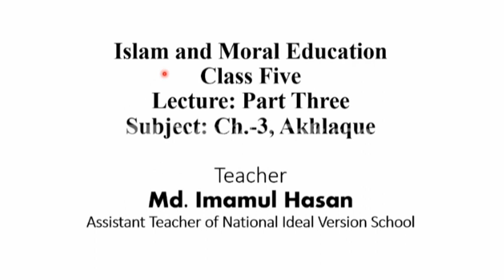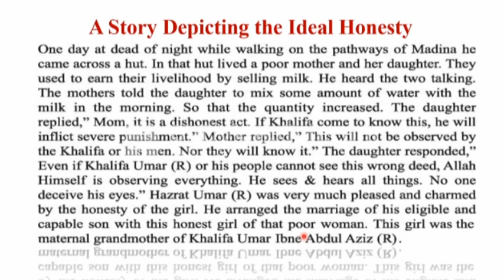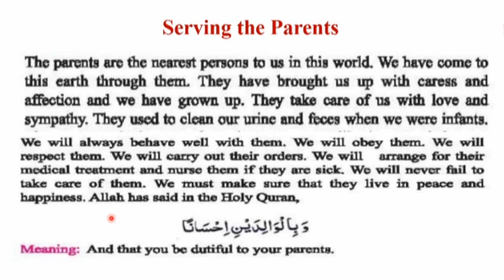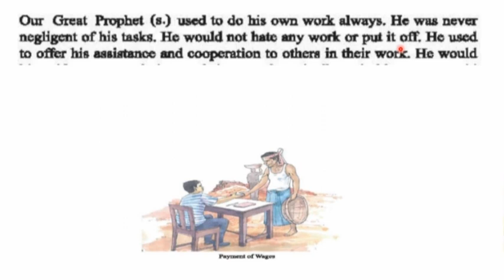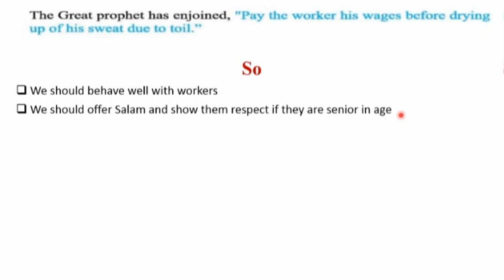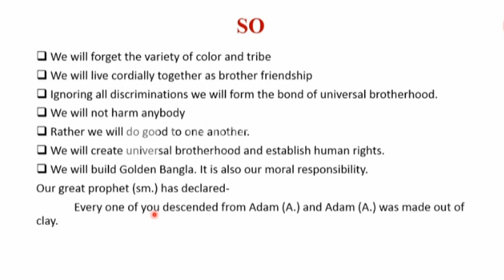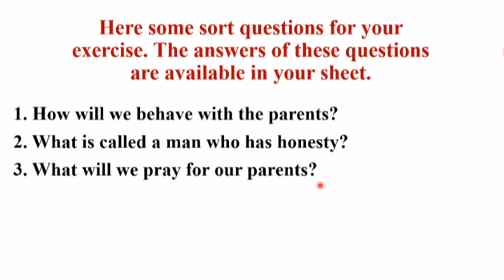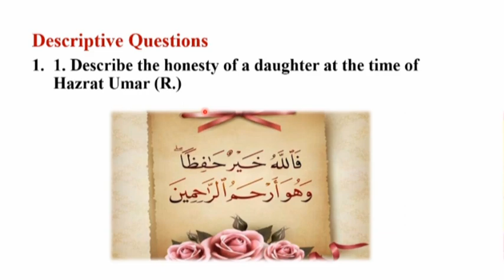CLASS FIVE || ISLAM AND MORAL EDUCATION || CHAPTER-3 (AKHLAQUE)